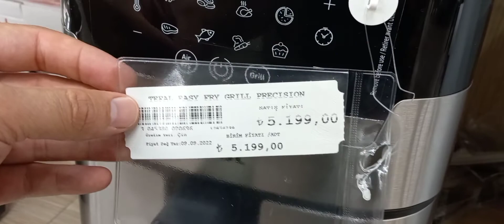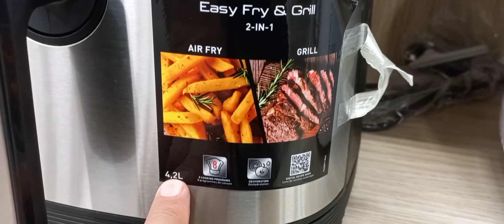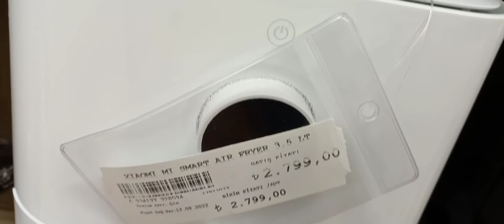tefal airfryer mi xiaomi airfryer mi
tefal airfryer mi smart airfryer